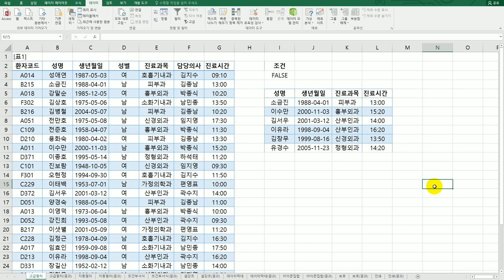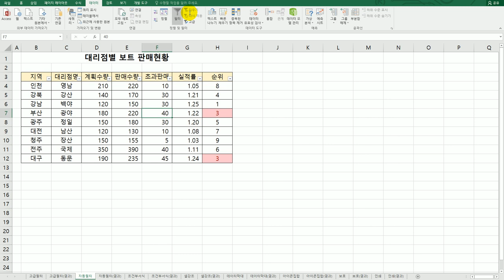[컴활1급실기] 엑셀 : 01 고급 필터